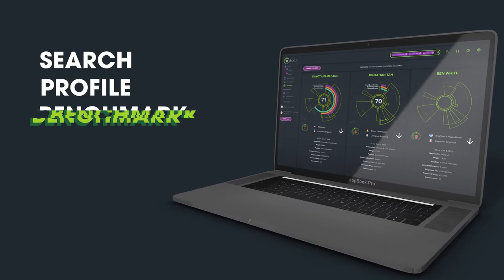Introducing Ai Abacus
The missing link in football analysis. Find out how we use predictive intelligence to enable smarter decisions that deliver success in the transfer market and on the pitch: